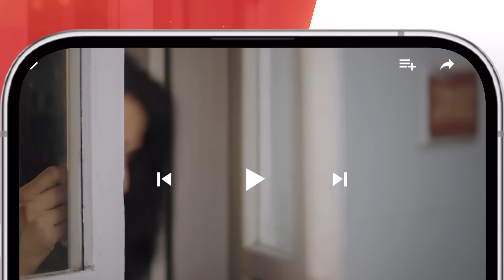Hum Dono - Teaser Ep 03 - 30 July 24 [ Kinza Hashmi, Azaan Sami & Zaviyaar Nauman ] Happilac Paints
Hum Dono - Teaser Episode 03 - 30 July 24  [ Kinza Hashmi, Azaan Sami & Zaviyaar Nauman ] Digitally Powered by Happilac Paints

Digitally Powered By Happilac Paints

A story of two young lovers defying societal class distinctions. Despite the glaring differences in their social status, they are bound by a deep, undeniable connection. As they weave their love together, fate threatens to unravel it. Can their love conquer all? Will it triumph over class and status?

Penned by Bee Gul
Directed by Aabis Raza
Produced by Momina Duraid Productions & Mehroz Karim

Cast
Kinza Hashmi
Azaan Sami Khan
Zaviyaar Nauman Ijaz
Anika Zulfiqar
Samar Jafri
Shehryar Ali Malik